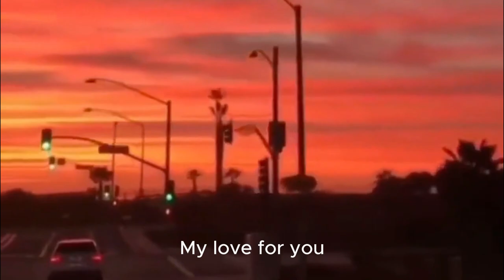Buried Lov3 (Ai Cover)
Ai cover to my song